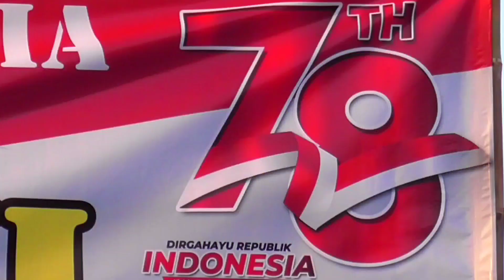Membaur menjadi satu TNI dan rakyat meriahkan HUT RI ke 78 Kota baru Driyorejo Gresik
kemeriahan warga berbaur dari kalangan TNI dan warga meriahkan peringatan HUT RI ke 78. spektakuler inisiatif warga dengan melaksanakan gerak jalan dan lomba joget di Driyorejo kota baru